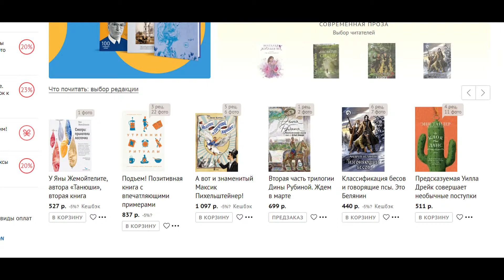Яна Жемойтелите: Смотри: прилетели ласточки На складе